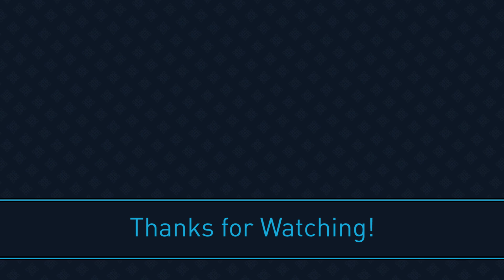"264 Wins" - A Ginger Falco Combo Video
Ginger, the #1 Netplay player, once won 264 straight sets.
Please enjoy this showcase of his skills, online and offline!